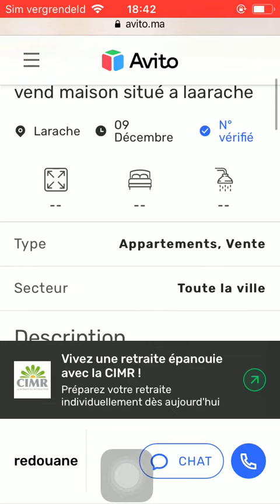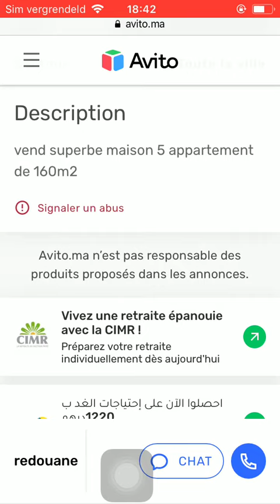House for sale Larache #174, Huis te koop Larache, Maison à vendre